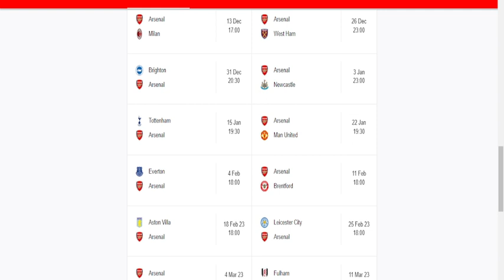Emile Smith Rowe Injury Boost !!! Martin Odegaard Approaching His Peak ??? Arsenal News Now